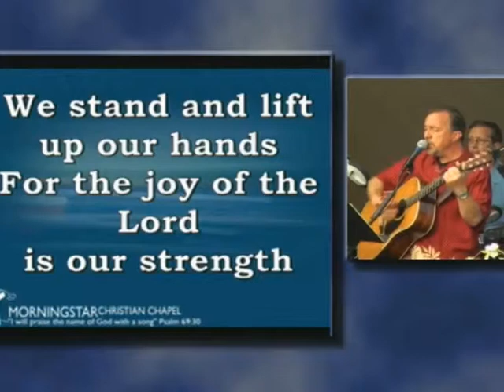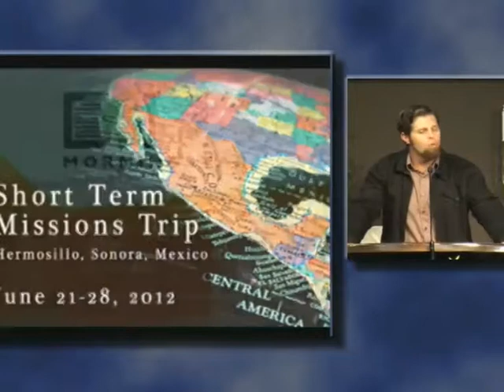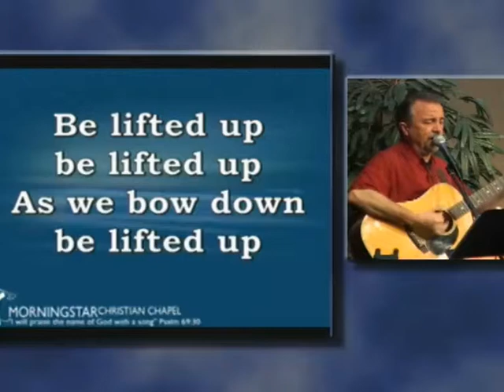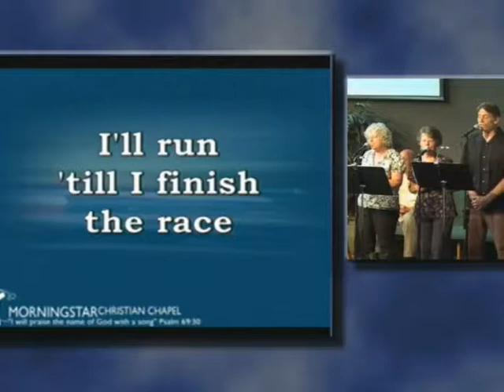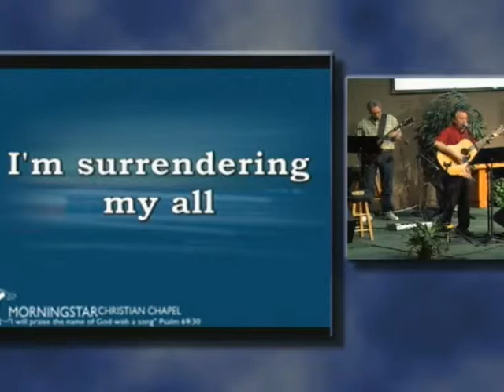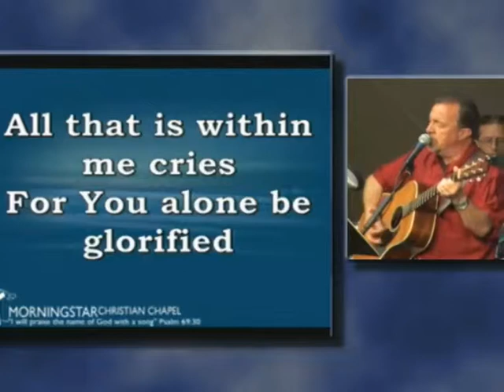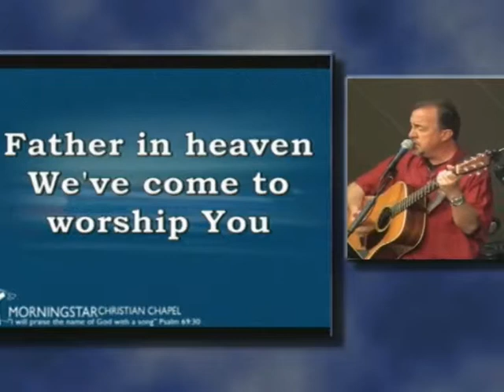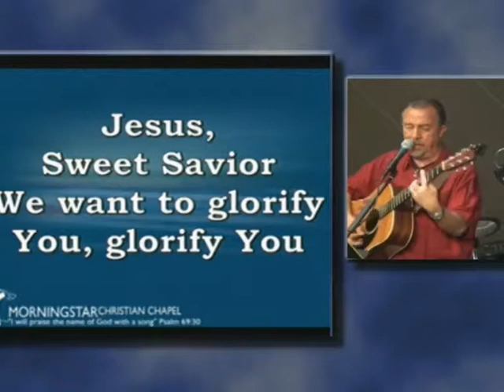2 Thessalonians 2:1-5 - Knowing The Times & His Word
Pastor Jack Abeelen

In 2 Thessalonians 2:1-5, the Thessalonican church has been deceived into believing that the Great Tribulation had begun. Paul reminds the church of what he taught them while he was with them in the beginning and assured them that the Tribulation has not begun yet and explained to them what must happen first in order for these events to occur.

Study ID: 12TM758